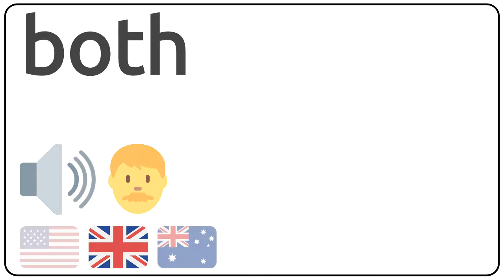How to pronounce both in english?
How to pronunce both in english
How to pronunce both in american accent 🇺🇸?
How to pronunce both in british accent 🇬🇧?
How to pronunce both in australian accent 🇦🇺?

Como se dice both en ingles?
Como se pronuncia both en ingles?